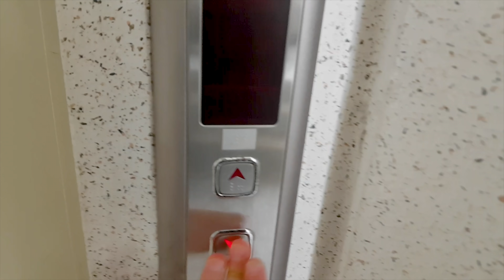최초의 맥도날드 감자튀김은 어떻게 만들어졌을까?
[정보]
감자 - 깊은 산 속
기름 - 카놀라유
히말라야 핑크솔트 - 본가에서 훔쳐옴

[레시피]
1) 감자를 길쭉한 모양으로 자른다
2) 웍에 기름을 충분히 두르고 달군다
(적게 넣어도 됨)
3) 기름에 감자를 넣고 튀긴다
4) 소금과 후추로 간을 한다

결론) 맛은 있는데 사먹는 게 옳다.